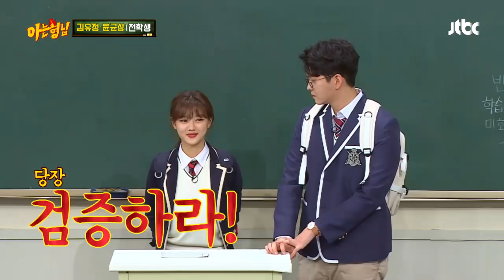수근(lee soo geun)의 전매특허 가짜 중국어로 대화하는 김유정(Kim You-jung) "미아햌ㅋㅋ" 아는 형님(Knowing bros) 155회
아는 형님 애청자인 유정이
수근이가 전매특허 가짜 중국어를 하자
가짜 중국어로 대화하는 김유정 (ㅋㅋㅋ)
왠지 자꾸 들리는 중국어, 누가 들어도 사랑싸움